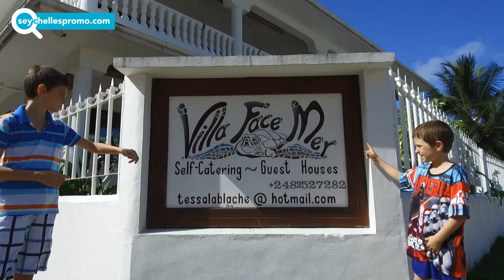Seychelles #1 of top self caterings on Praslin - VilLa Face Mer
At Villa Face Mer the spacious apartments feature 2 air-conditioned bedrooms with 2 private bathrooms, each with shower and 2 basins. The units also have a living area with flat-screen satellite TV and a fully equipped kitchen. Each has a spacious terrace with dining area. The property can assist with arranging car and bike rentals.

Villa Face Mer offers beachfront accommodation in Anse Possession. It has a tropical garden and offers modern, self-catering apartments, each with a furnished terrace overlooking the Indian Ocean. Cote D'Or beach is 2 km from Villa Face Mer, while the Praslin Island Airport is a 30-minute drive away.